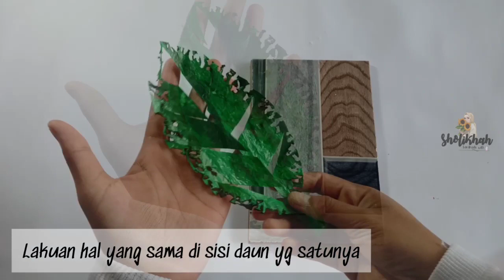Cara Membuat Tanaman Hias dari Kresek|| Aglonema Lipstik dari Kresek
assalamualaikum wr.wb
kali ini aku membuat tanaman hias dari kantong kresek lebih tepatnya aglonema lipstik 😁 entah mirip atau enggak yang penting sudah aku coba .

untuk bahannya aku menggunankan kantong kresek yg biasa buat kantong belanjaan itu lho...
semoga bermanfaat 🤲

untuk reques aku bikin apa selaanjutnya bisa klik tautan di bawah ini ya temen temen ...